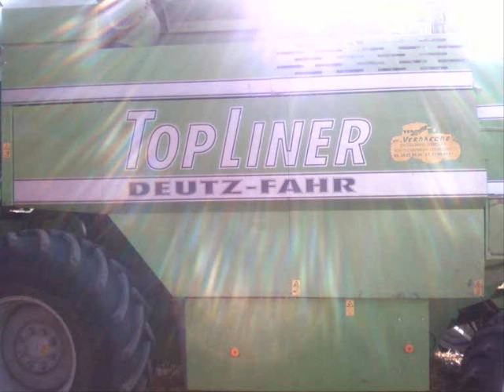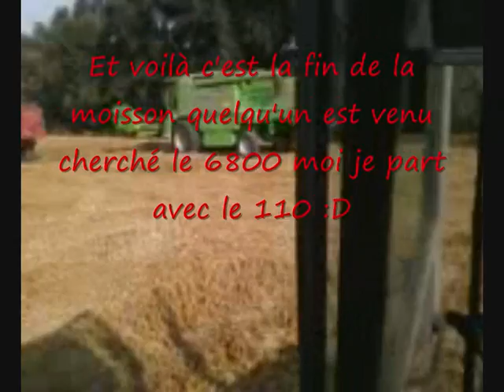Moisson à la CUMA part 3